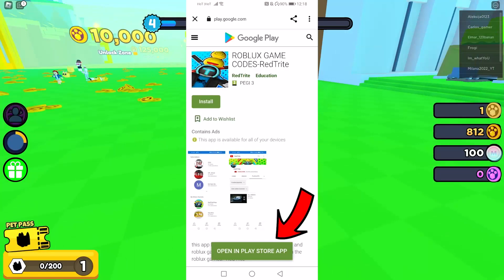ALL NEW *SECRET* CODES in PET POSSE CODES! (Pet Posse Codes) ROBLOX Pet Posse Codes!